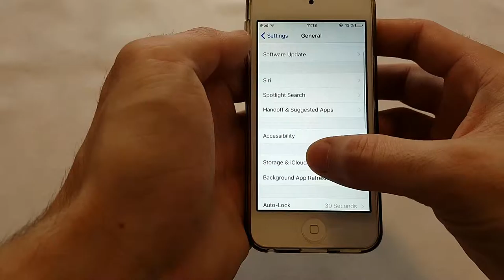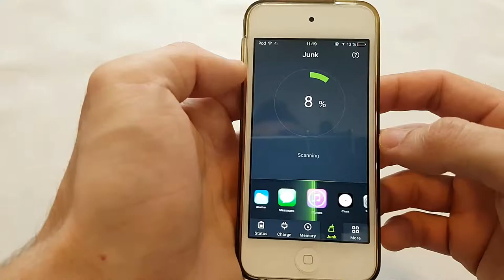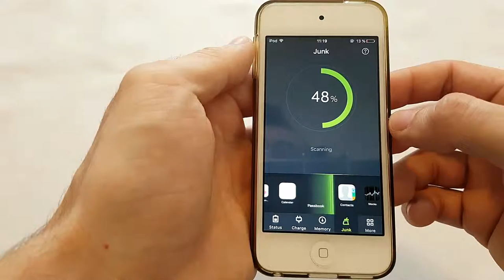How to get space back on your iphone, ipod or ipad